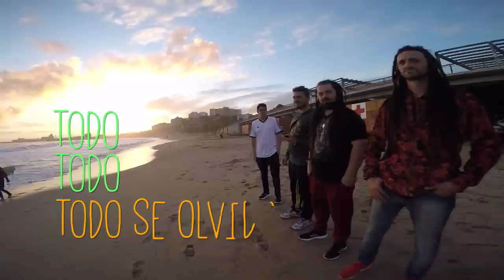LAS SANDALIAS - EL REGALO - video clip oficial HD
Producción musical: Oscar Mediavilla y Ezequiel Bauza.
Ingeniero de Grabación, Mezcla y Mastering: Adrian Muñoz
Grabado en estudios Mediamusic en Diciembre de 2015.

Voz: Diego Gasparri
Rap: David Polinesi
Ukele: Joaco Teran
Bajo: Leandro Pagura
Guitarra: Sergio Malin
Teclado: Isaias Romero
Batería y coros: Ezequiel Bauza
Trompeta: Miguel Angel Tallarita
Trombón: Martino Gesualdi

Producción Ejecutiva: Programa ENAMORAR, Presidencia de la Nación Argentina

Técnica del video:
Grabado en las ciudades de Madrid, Barcelona, Tarragona, Valencia y París por Las sandalias.
Editado por Las sandalias y Matias Perfetto